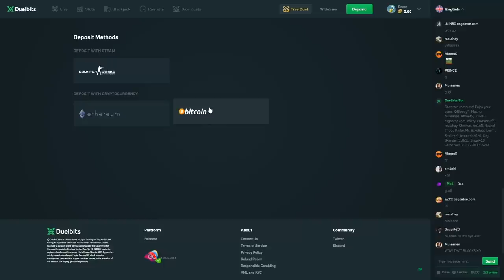I did 4x $2000 Money Train 2 BONUS BUYS!